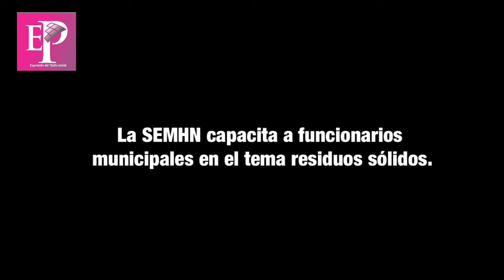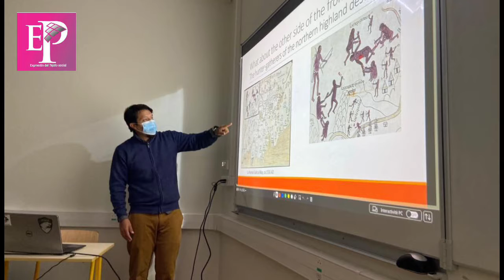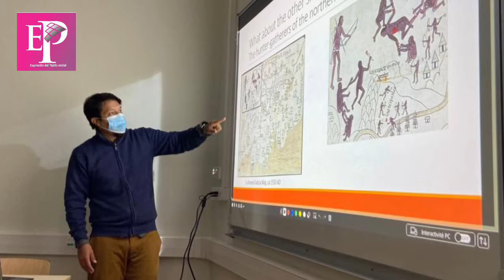SEMAHN capacitó sobre residuos sólidos; SEDENA labor social; Investigador de la UNICACH en Paris.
Permítanos informarle que:
1.- La SEMAHN capacita a funcionarios respecto a residuos sólidos.
2- La SEDENA realizó labor social en la escuela primaria Miguel del Toro con llimpieza en áreas verdes en Ixtapa, Chiapas.
3.- Investigador de Arqueología de la UNICAH asistió a una instancia a Paría, para impartir curso a un postgrado como parte del equipo internacional de investigadores en Antropoogía.